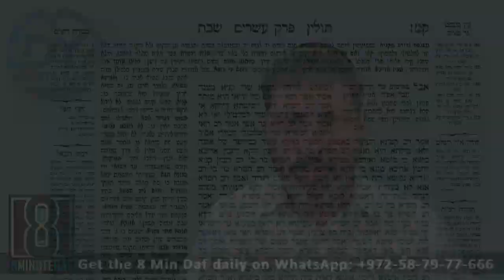8 Min Daf - Shabbos Daf 140 by R' Eli Stefansky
Find us on all the big Streaming Platforms

Full Daf:

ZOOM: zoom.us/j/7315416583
PW: MDY